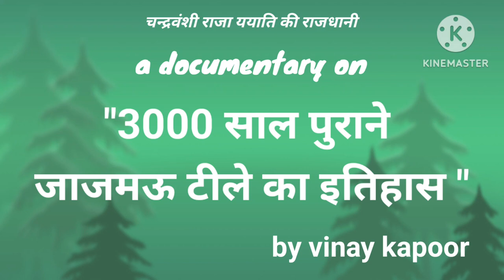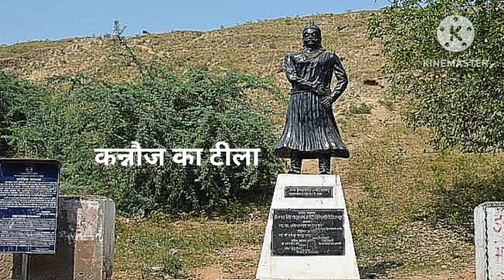3000 साल पुराने जाजमऊ किले का इतिहास/by vinay kapoor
"3000 साल पुराने जाजमऊ किले का इतिहास "
2009 से शुरु हुआ हमारा सफर कानपुर तक पहुंच चुका है।अपने ऐतिहासिक सफर में हमारा प्राचीन टीलों से सामना हुआ है।उनमें से एक है कानपुर में जाजमऊ का टीला।महाभारत काल के दौरान,कानपुर का यह क्षेत्र दक्षिणी पांचाल राज्य का हिस्सा था।जिसकी राजधानी काम्पिल्य थी। जनश्रुतियों के अनुसार, जाजमऊ, प्राचीन काल में चंद्र वंश के एक प्रसिद्ध राजा ययाति के राज्य की राजधानी थी। ग्यारहवीं शताब्दी में भारत आए ईरानी यात्री अल्बरूनी के संस्मरणों में जाजमऊ कन्नुज और प्रयागराज के बीच एक पड़ाव होने की पुष्टि करता है। माना जाता है कि जाजमऊ में गंगा नदी के किनारे स्थित पुरातात्विक टीला चंदेल राजवंश के संस्थापक का किला है। जिसका शासनकाल नौवीं शताब्दी ईस्वी पूर्व का माना जाता है।जाजमऊ के ऐतिहासिक साक्ष्य टीले के नीचे दबे पढ़े है।दो बार 1956-58 और 1973-78 में गंगा पुल निर्माण के समय टीला काटने के दौरान पुरातत्व विभाग यहां अन्वेषण कर चुका है। खुदाई में 700 ईसा पूर्व से 1600 ईस्वी तक के तथ्य सामने आए।इसे लगभग 2800 वर्ष पुराना बताया गया है।किला पुरातत्व विभाग के अन्तर्गत सुरक्षित है।अभी तक खुदाई से पूर्व-मौर्य, मौर्य और कुषाण काल ​​सहित प्राचीन और मध्ययुगीन भारत के साक्ष्य पाए गए हैं। पुरातत्वविदों को विश्वास है कि साइट पर आगे की खुदाई से 4,000 साल पुरानी सभ्यता के अवशेष मिल सकते है।अपने एतिहासिक सफर में हमने टीलों पर इतिहास को मरते देखा है।कम्पिल का टीला महाभारत काल में राजा द्रुपद के होने का दावा किया गया जाता‌ है।लेकिन किसी भी प्रकार की खोजबीन करने का प्रयास नहीं किया जाता।कन्नौज में जयचंद का टीला अभीं भी ऐसे ही सो रहा है। एक बार इसकी खुदाई करने का प्रयास हुआ था।लेकिन तब से आज तक अभी भी ये ऐसे ही सो रहा है।मजे की बात ये है कि पब्लिक खुले आम यहां खुदाई कर वेश कीमती मुर्तिया,प्रचीन वर्तन ,सिक्के ,सील आदि अपने ड्राईंग रुम का हिस्सा बना चुकी है।विडम्बना देखिये कि सभी जगह टीले के नीचे बस्तियां बसा ली गयीं।और कोई कहने सुनने वाला नहीं।

कानपुर पर्यटन
कानपुर समाचार